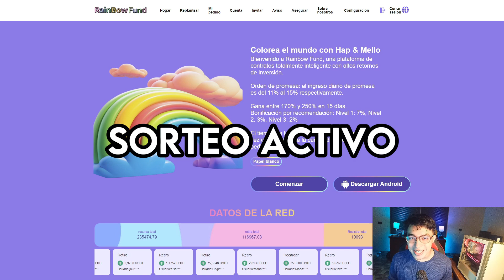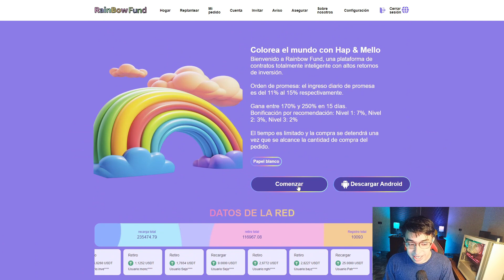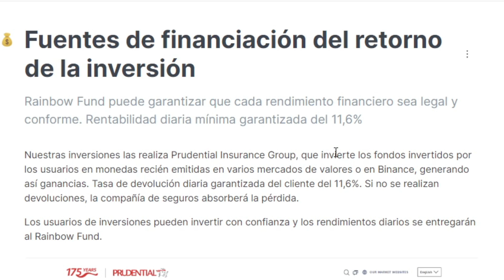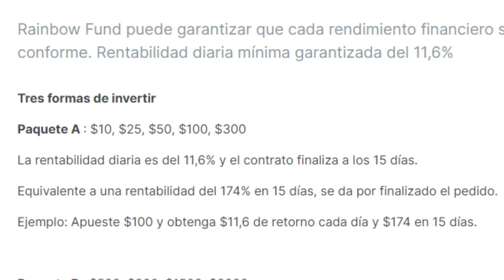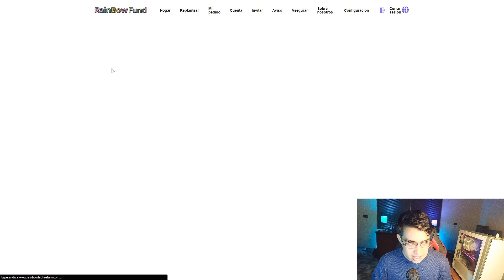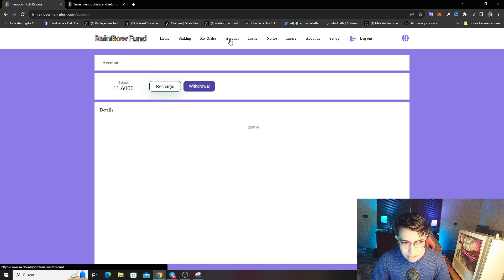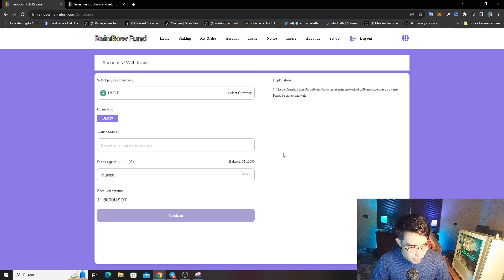💥11 USDT DIARIOS! 💥ESO ESTOY GANANDO CON ESTE NUEVO PROYECTO! ROI DE 7 DIAS | RAINBOW FUND 💥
Este nuevo proyecto esta pagando desde hace dias, y hasta el momento lo sigue haciendo! El proyecto esta interesante y estoy GANANDO 11 dolares DIARIOS

Contacto